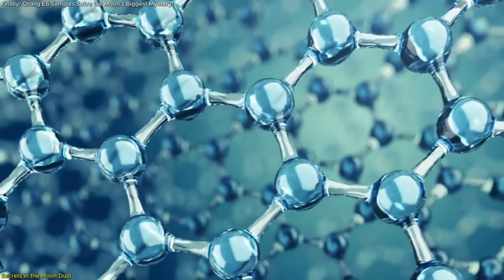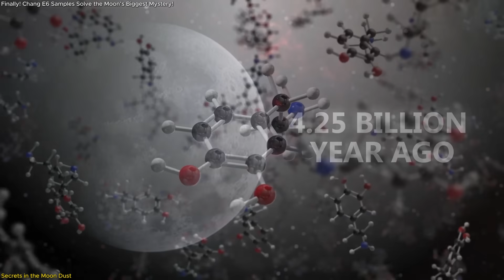Finally! Chang’e-6 Samples Solve the Moon’s Biggest Mystery!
Scientists have finally dated the Moon’s oldest and largest known impact crater—the South Pole–Aitken Basin—thanks to China’s groundbreaking Chang’e-6 mission. By analyzing microscopic zircon crystals inside rare impact melt rocks found in lunar soil samples, researchers determined the crater formed a staggering 4.25 billion years ago. This discovery is a game-changer for both lunar science and our understanding of the early Solar System. It provides the first sample-based confirmation of the Moon's ancient impact history and reshapes how we date planetary surfaces across the Solar System. In this video, we break down how the Chang’e-6 samples were analyzed, what they revealed, and why this single crater is now one of the most important “cosmic clocks” ever studied.